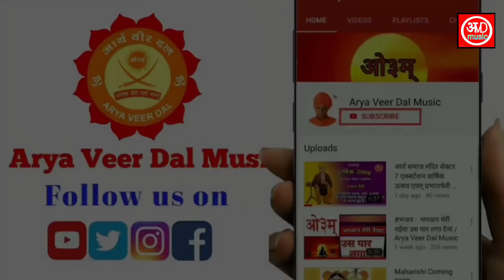वंदे मातरम् गाना होगा या भारत से जाना होगा... | Arya समाज सेक्टर 10ए Gurugram | Bhajan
आर्य वीर दल प्रशिक्षण शिविर एवं कार्यक्रमों की सूचना पाने के लिए वेबसाइट पर जाएं

आर्य वीरांगना दल की सूचना पाने के लिए वेबसाइट पर जाएं